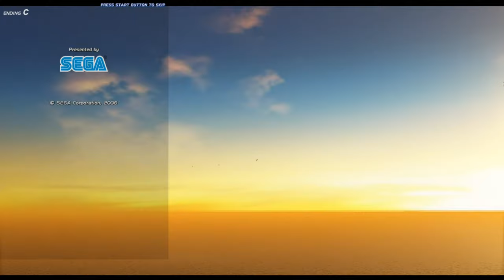After Burner Climax - Teknoparrot 1.94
Despite the fact I've got After Burner Climax on my PS3 (and it's an amazing port) I was curious to see what the actual proper Lindbergh arcade version looked like running on my PC (now that Teknoparrot can run Lindbergh games on Windows 7).

It took a bit of finagling to get the game working. Initially I couldn't get it working at all. Then I was able to get it working in windowed but not full screen mode, and also the controls were borked because the plane kept on banking in one direction only and staying there. I eventually sorted the issue of the game crashing in fullscreen by changing my monitor resolution from 1280x768 (it's a weird resolution because I use an old Panasonic TV as a monitor) to 1280x720 but the game was a bit low res looking like this. There's a 1080p patch, which I'm using here, but weirdly, all the HUD elements stay at 640 x 480 and stay in the left-hand quarter of the screen.

Initially I couldn't get the controls to work properly, the plane just kept banking in one direction when I tried it with my Xbox 360 pad. This turned out to be a purely Xinput problem. I pulled out an old PC dinput flight stick and the controls worked without changing anything in the test menu. The only thing I couldn't get working properly is the throttle, which is probably because the stick is old and doesn't really have a dedicated throttle axis. I can either have it working in such a way that I can go medium speed and slow but not fast or medium speed and fast and activate the after burners but not slow. I've opted for the latter here, which makes the bits with the canyons and the inside bases very difficult as I can't slow down. I actually felt like I was playing a lot worse here using the flight stick than when I play the PS3 game with a pad, due to the larger travel distance the stick goes through to move left and right and up and down.